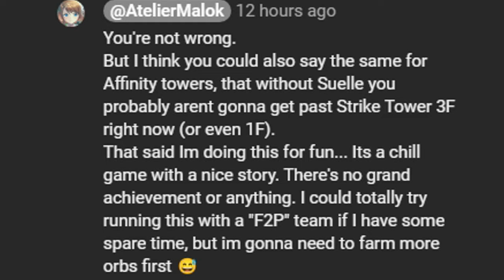Lydie & Suelle Event EX-1 SS Rank NON LIMITED CHARACTERS ONLY - Atelier Resleriana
1) This is challenge content. It is meant to be difficult
2) You don't even get much for clearing it anyways
3) Affinity towers not being time gated is irrelevant when you require specific characters to clear.
4) You CAN clear this without limited characters
5) git gud